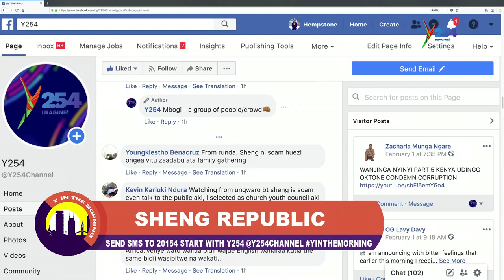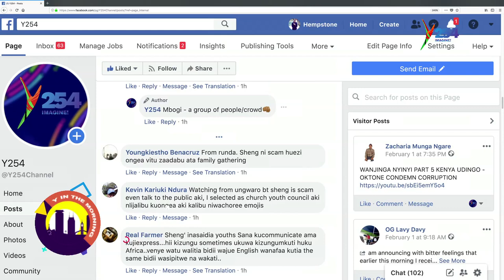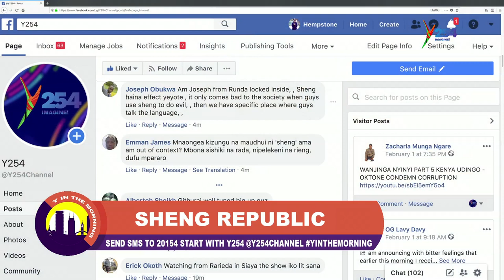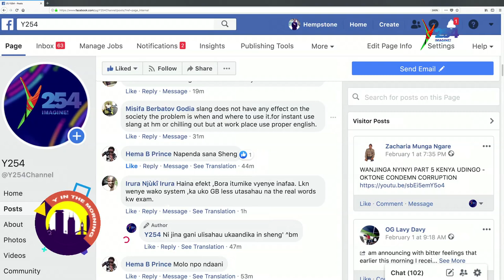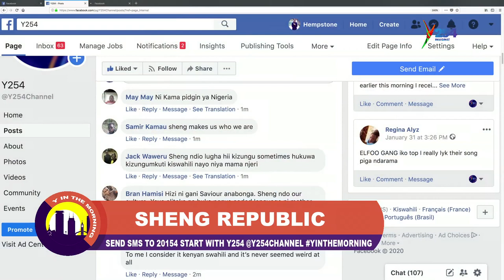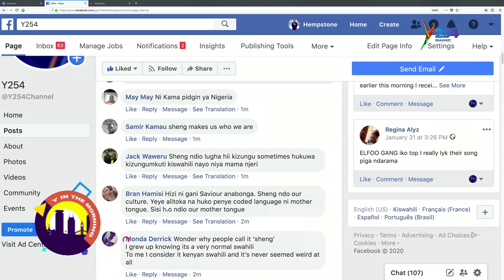What Next For Sheng' Republic After Gengetone....